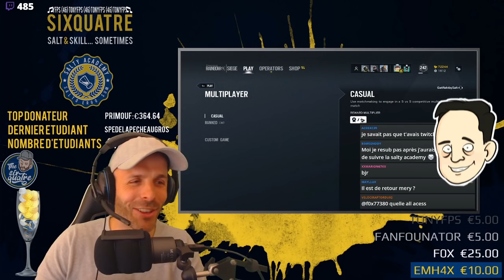TonyFPS DONNE + de 400€ POUR S'INCRUSTER ! 🎓 RAINBOW SIX SIEGE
TonyFPS fait partie des gens qu'on apprécie beaucoup à la Salty Academy ! ... et pas uniquement parce qu'il fait des dons !  ⤵️